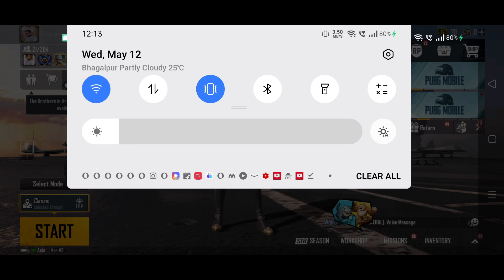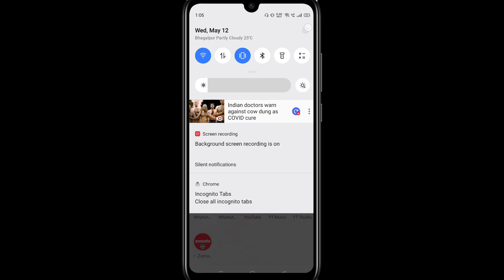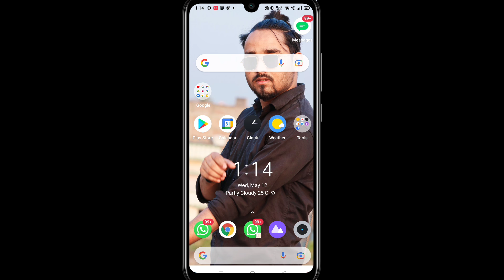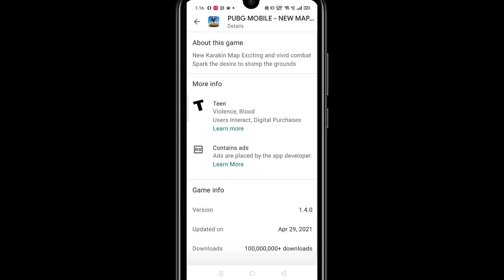😍FINALLY PUBG MOBILE 1.4 UPDATE DOWNLOAD LINK IS HERE |PUBG NEW UPDATE 1.4|HOW TO UPDATE PUBG MOBILE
FINALLY PUBG MOBILE 1.4 UPDATE DOWNLOAD LINK IS HERE |PUBG NEW UPDATE 1.4|HOW TO UPDATE PUBG MOBILE FROM GOOGLE PLAYSTORE

Queries Related,

pubg mobile new update download
pubg new update season 19
pubg season 19 update download
season 19 update pubg mobile
pubg 1.4 download
pubg
update
pubg 1.4 download
pubg 1.4
pubg 1.4 update date
pubg 1.4.0 update download
pubg 1.4 release date
pubg mobile 1.4 beta version
pubg mobile 1.4 update link
pubg mobile 1.4 update date
pubg mobile new update kaise kare
pubg mobile new update season 19
pubg mobile new season 19
how to download pubg mobile 1.4
how to update pubg 1.4 version
how to update pubg new update
how to download pubg new update
pubg mobile season 19 update kaise karen
pubg season 19 download
pubg season 19 update download link
download pubg season 19
update pubg season 19
pubg season 19 download link
pubg mobile season 19 new update
pubg season 19 update
pubg mobile 1.4 version update
pubg 1.4 version download
pubg new season update
 pubg new update download
how to download pubg mobile 1.4 version
how to update pubg mobile new version
how to download pubg mobile
pubg update